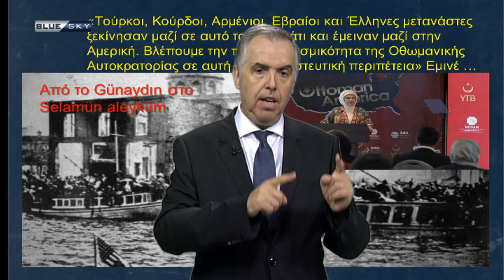Με το Κλειδί της Ιστορίας | 231 | 21/09/21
Με τον Γιάννη Θεοδωράτο